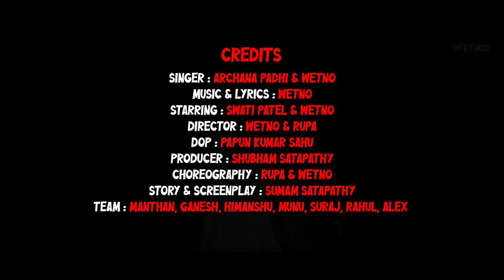A Gunda || Sambalpuri Song || Archana Padhi || Swati Patel || Wetno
Presenting a new Sambalpuri  Song "A Gunda"...

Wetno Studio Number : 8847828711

Credits :
Singer : Archana Padhi & Wetno
Music & Lyrics : Wetno
Starring : Swati Patel & Wetno
DOP : Papun Kumar Sahu ( 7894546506 )
Post Production : Wetno
Choreography :  Rupa & Wetno
Producer : Shubham Satapathy
Direction : Wetno & Rupa
Team : Ganesh, Manthan, Suraj, Himanshu, Rishi, Rahul, Bikash, Munu
Song Mix & Mastered at Wetno Studios Bhawanipatna...

This content is Copyright to WETNO . Legal action will be taken against those who violate the copyright of the following material presented!